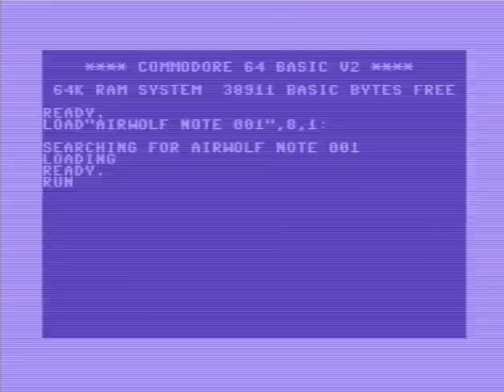C64 Disk Note Airwolf of Legend 1992 Spread Disk!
Thanks to Tpau for my old Spread Disk! Thanks to X-ampel for The Logo!
Airwolf/F4CG!